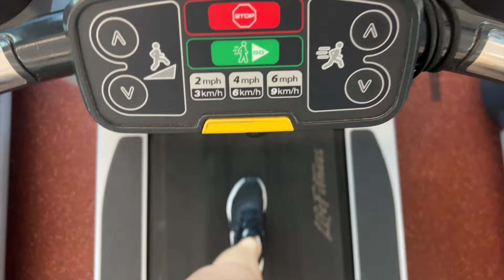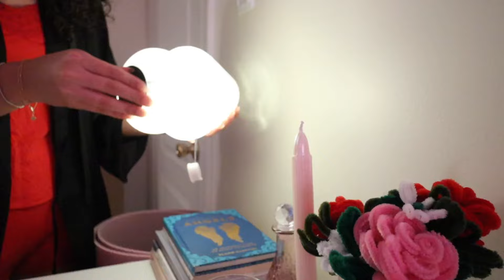SPRING RESET VLOG 🌷 cleaning, at-home nails, productivity, & amazon SOJOS sunglass haul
In this video, I'm taking you guys along my reset day! I did a couple of productive tasks for the spring season! I hope you guys enjoy🌸
Sunglasses🕶️
Rectangle Sunglasses SJ2228

Rectangle Aviator Sunglasses SJ2327

Retro Aviator Sunglasses SJ2078

90s Aviator Sunglasses SJ2229
SHOP MY AMAZON💌
AMAZON STOREFRONT: